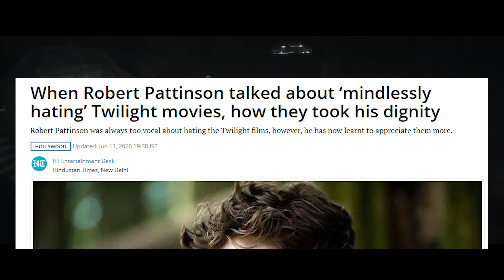THE BATMAN IS CANCELED | CORONA VIRUS STRIKES AGAIN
Will we ever get the NEW BATMAN MOVIE?
What has happened to Robert Pattinson?
Will he EVER Recover?

Find out with me, in today's video!